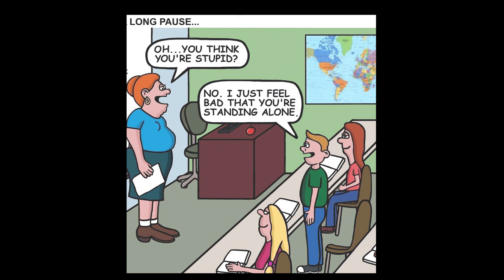Stupid Kids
Please support the team over at The Grog Comics for this.